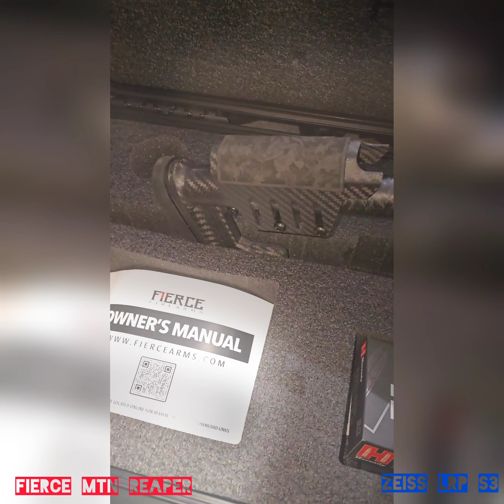Fierce Mtn Reaper & Zeiss LRP S3